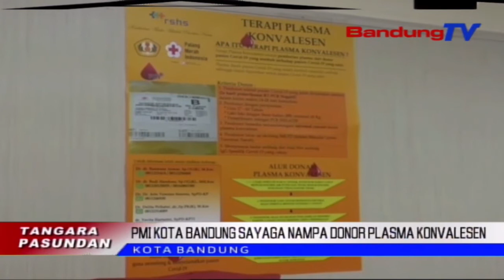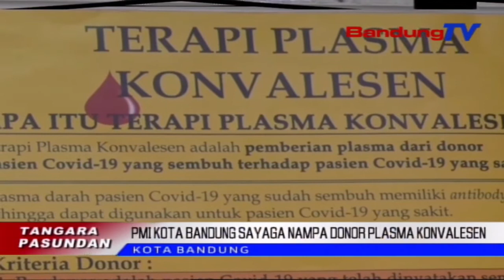PMI Kota Bandung Ngahiap Donor Plasma Konvalesen | TP | BANDUNGTV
TP | BANDUNGTV | DERI FIRMAN | Palang Merah Indonesia Kota Bandung Nyayagakeun Pangladen Donor Plasma Darah, Atawa Plasma Konvalesen Anu Dierong Mampu Ngarojong Pasien Covid 19 Cageur Leuwih Gancang. Tepi Ka Kiwari, PMI Kota Bandung Geus Nangenan Manten Pasen Covid19 Tiluan, Anu Ngadonorkeun Plasma Darahna Pikeun Ngarojong Cageurna Pasen Covid19.